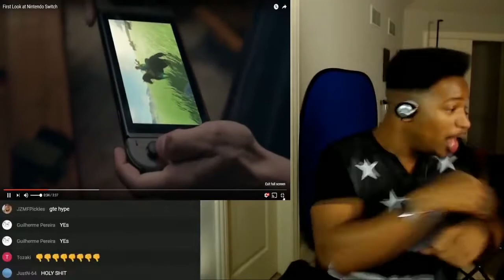Random Etika compilation I made back in 2018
Basically I found this minute long clip of Etika highlights while I was backing up my Google Drive to my physical hard drive.

I think it was supposed to be the intro to some random video I wanted to make back then when I had more motivation for videos.

Etika's collapse just on the YT side of things kinda coincided with my YT collapse (not views, but just drive to make stuff), so it was nice to find this.

While you're here, my friends and I are working on a series called "THREE DUMMIES" and we literally think it could be the next big YouTube gaming thing.

The energy the 3 of us give off and the way we play off each other while together is literally somn you gotta see to believe. Here's a peek at the small sample size we have so far